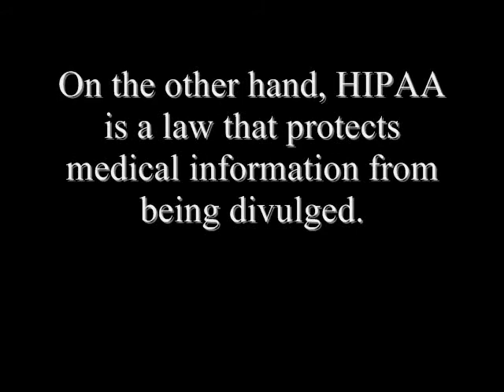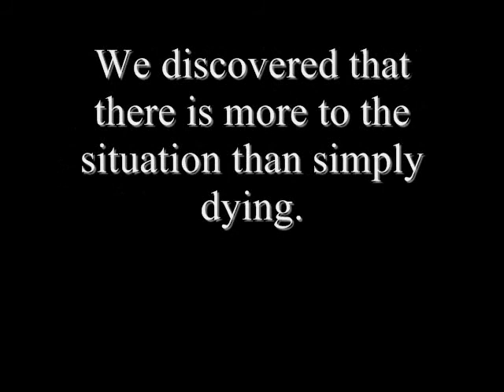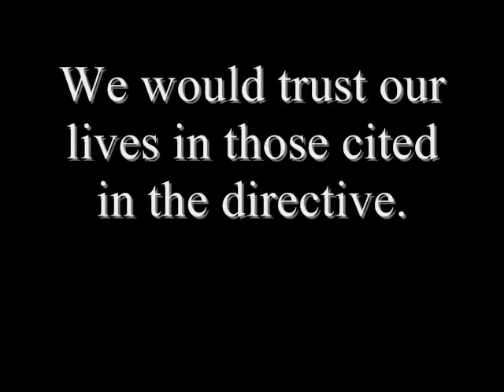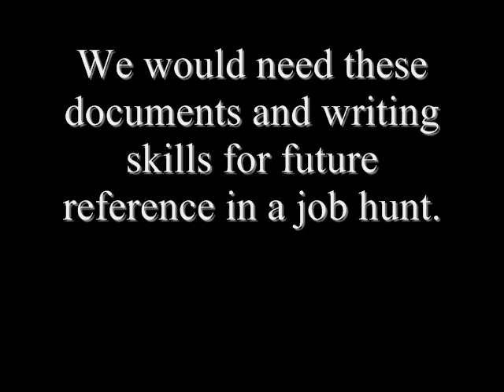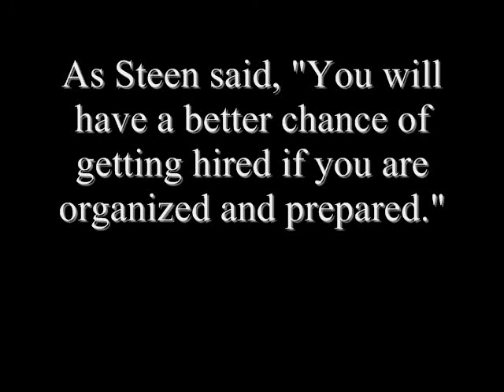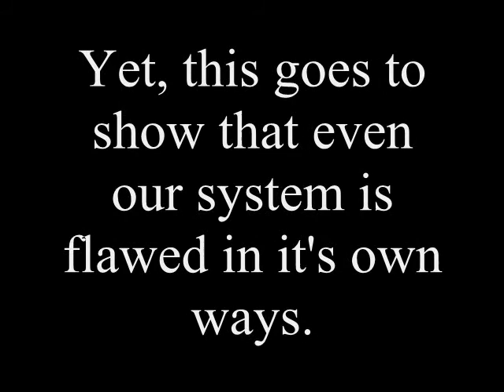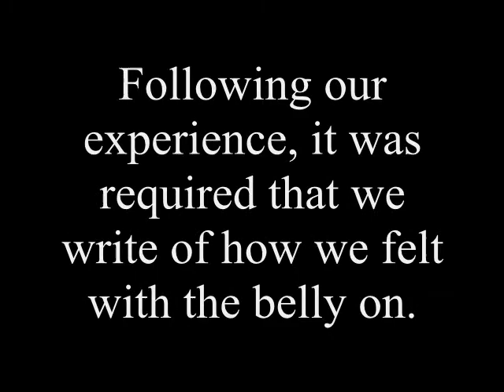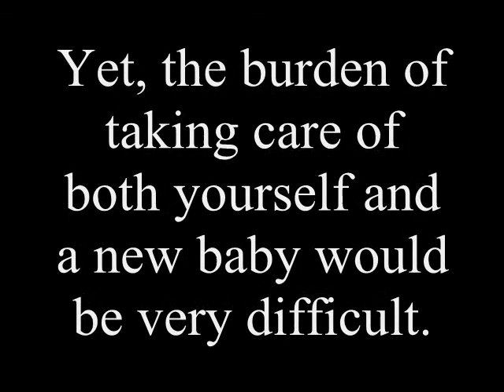The Last Project (Health Science 3)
For our last project in our Health Science class. Meant to be parallel to Randy Pausch's lecture called "The Last Lecture"